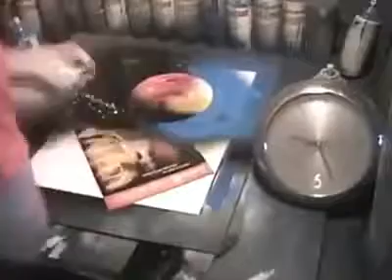Simply amazing! Funny Vines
comedy movies
youtube comedy
comedy
youtube funny
funny quotes
funny movies
scary videos
funniest videos
grape vine
vine online

Arab Vines
arabic vines
arab vine
vines
arabian vines
arab funny
arab funnys
arabic joke
american mom